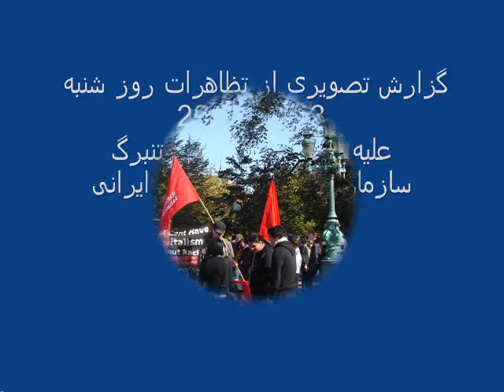تظاهرات علیه راسیسم در گوتنبرگ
علیه راسیسم